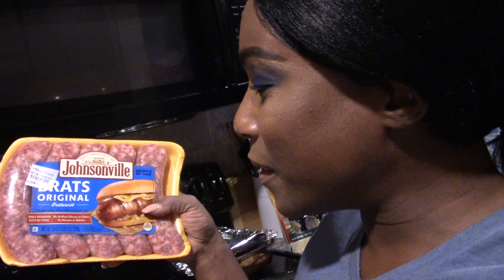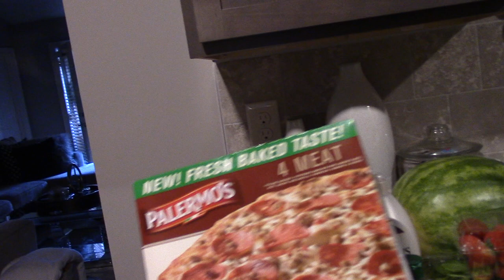GROCERY HAUL & BATHROOM ORGANIZATION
I SAVED A NICE CHUNK OF CHANGE AND I CAN SEE WHICH WAY TO GO FOR THE ORGANIZING UNDER THE SINK!  ENJOY LOVE YOU!

PRODUCTS USED
EYESHADOW BASE -
EYESHADOW -
CONCEALER -
FOUNDATION
SETTING POWDER -
BLUSH -
LIPPIE

MORE VIDEOS FOR YOUR VIEWING PLEASURE